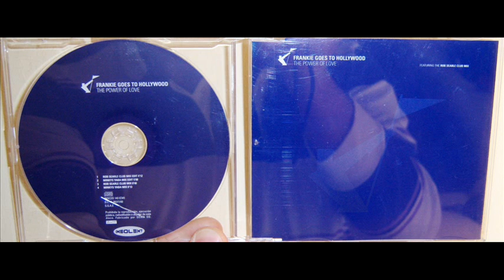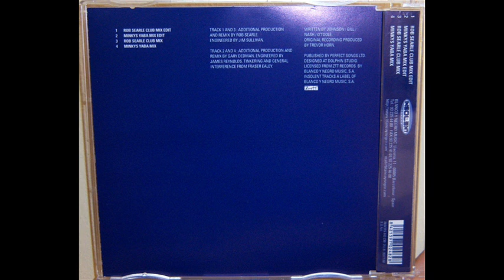Frankie Goes To Hollywood - The power of love (2000 Rob Searle club mix)